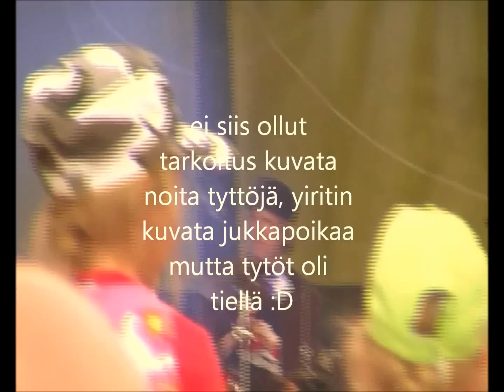maailmakylässä festival 2012 Jukka poika - silkkii 27.5 LIVE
maailmakylässä festival 2012 Jukka poika - silkkii 27.5 LIVE  kuvaajana olin siis minä :) musta tpaita jossal luki ilmatieteenlaitos :) ja valkoset shortsit, jos joku näki mut nii kommentoikaa videoon ;)